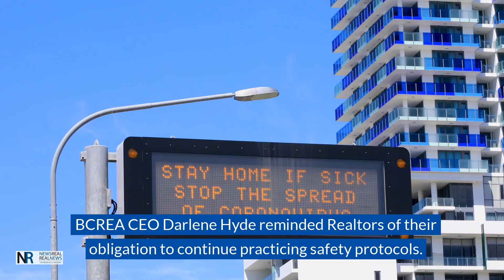May 24 to 28, 2021 | Top Stories of the Week from the Fraser Valley Real Estate Board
WATCH: Top Stories of the Week from FVREB
• BC Real Estate Association clarifies what the BC Restart Plan means for REALTORS®
• RBC, BMO wants policy-makers to tackle the lack of housing supply